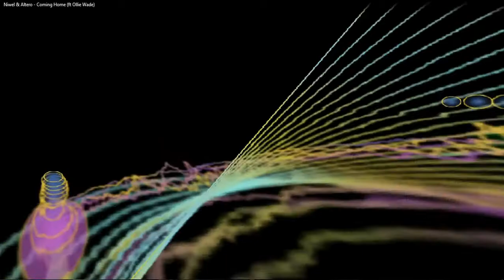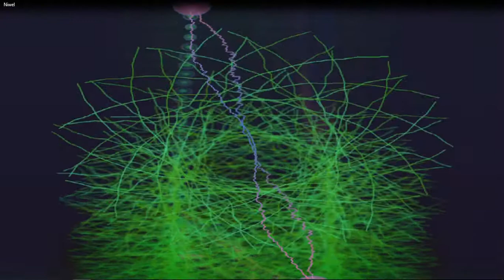Coming Home 2 - Altero Niwel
Mr. WILDSON
MrWILDSON
Mr WILDSON
themixgenre
themixedgenre
TheMixGenre
mixgenre
MixGenre
MixedGenre
mixed genre
mix genre
The Mix Genre
free music
visualization
alchemy
my mixed music
no copy right music
no copyright
relaxing music
love music
sounds
music
musics
songs
relaxing sound
relaxing songs
music videos
song videos
HDmusic
free songs

99Instrumentals
Acoustix Audio
Aliaksei Yukhnevich
Altero
AShamaluevMusic
Atch
Atch MusicbyAden
AWN
Bayza Dimatis
Beautiful Dawn
Big Secret Music Lo-Fi Relax
Bloome
Cartoon
Asena
Cinematic Alex
Colin Root
DayFox
Del
DigitalTek  Peonie
Dipcrusher
Dizaro
DREKS
D-WAYZZ
Micah Martin
Eneko Artola
Ervin Gonxhi
Marin Hoxha
Vinsmoker
EwaySound
Extenz
Half
HHMR
DannyZ  Sergius
Ikson
Jarico
Jason Shaw
JayJen  ASHUTOSH
Jimmy Hardwind
Mike Archangelo  CORii
Jonas Schmidt
henrikz
LAKEY INSPIRED
Latakz
Leonell Cassio
Alex Lippett
Lily Hain
Sarah Hemi
LiQWYD
mAltero  Niwel
Marin Hoxha
Alexis Donn
Caravn
Markvard
MBB
Mike Leite
mISHØ  Isaac Warburton
Monaldin
Musical Bakery
MusicalWave
MusicbyAden
Naulé
Nekzlo
Ida Ganes
Nettson
Niwel
Niya
Michel Young
NOWË
Omka
Onycs
Orlane  Namski
Oshóva
Peyruis
PillowVibes
REPE_T
ROFEU
S O U N D S
Brianna Corona
Casey Breves
Sappheiros
Alli Carter
eSoreni
Seum Dero
Ellen Louise
Malia Rogers
Oliviya Nicole
SHANTI
Simon More
SKANDR
TheFatRat
Anjulie
Thomas Gresen
Tobu
Bonalt  Hadi
Vexento
Vislevski
Vlad Gluschenko
Voron
Wonki
WORMONO
X6zt
Nathan Brumley
x50
Xad
XIBE
YANQRA